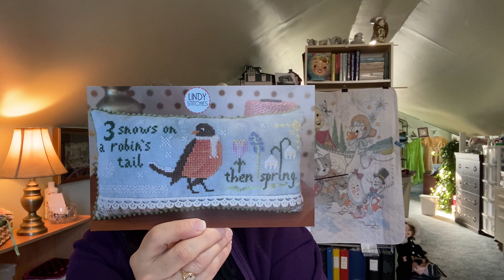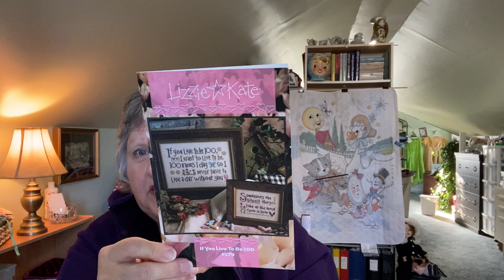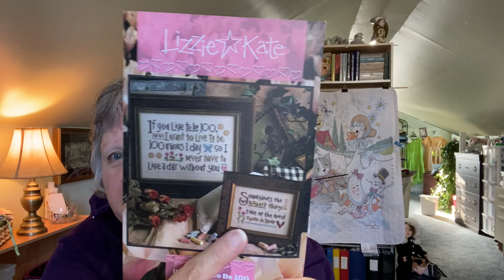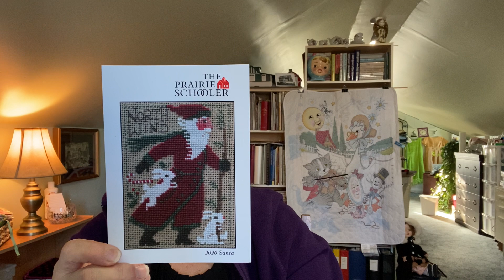Podcast#5 Knitting, Embroidery, Cross Stitch....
It’s been awhile!  I have been busy working on a lot of different projects.  Come along snd see what I have bed up to!